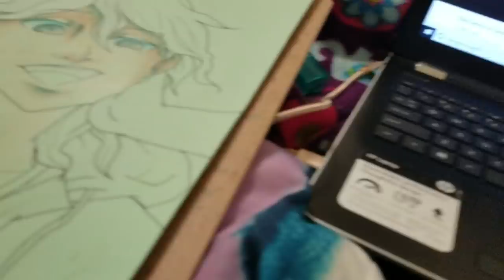CAUGHT TRACING - My Thoughts On Holly Brown's Tracing Controversy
Hey guys!

So I wanted to throw my thoughts out about this because it really upset me. If you are unaware, a popular youtube artist by the name of Holly Brown was caught tracing work. Not only do I find her reasoning to be bullshit, but I also feel very disgusted with her and feel as if I can't trust that her art is really hers anymore. Just because she was only caught once does not mean that this was the only time she was tracing. I also believe that Holly's intent was to sell prints of this piece. Take notes kids, this is not what you do if you want to be a well liked and respected artist.